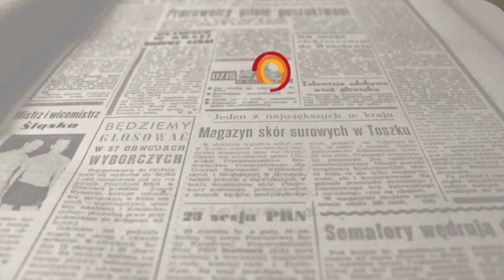Rubén Alfaro - Alcalde del Ayuntamiento de Elda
Ayudas a la ciudadanía